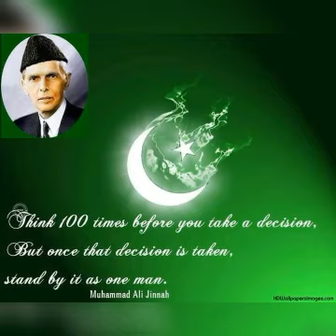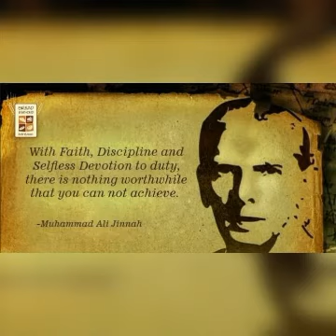Great leader Quaid e Azam Quotations || Quaid day quotations || Trendz hub